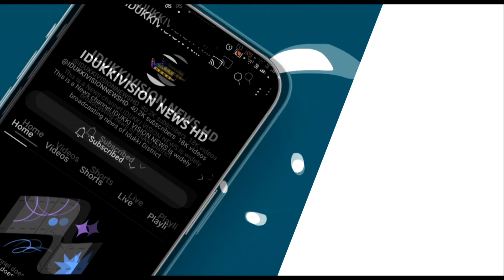അടിമാലി ബസ് സ്റ്റാന്‍ഡ് പരിസരത്തെ കുഴികളും വെള്ളക്കെട്ടും കാല്‍നടയാത്രികര്‍ക്ക് പ്രതിസന്ധിയാകുന്നു